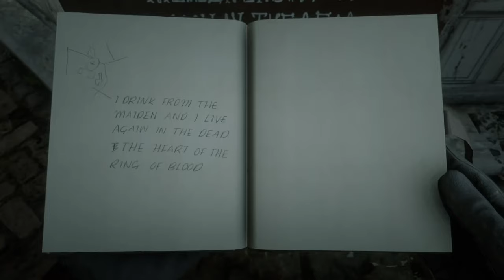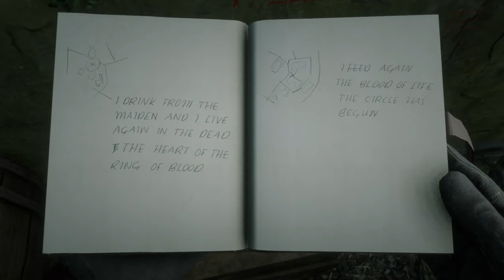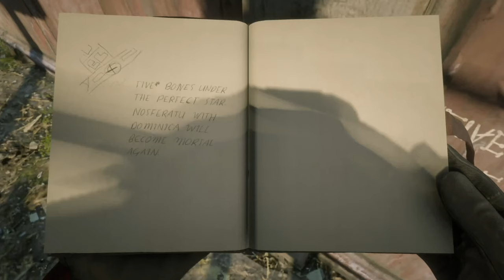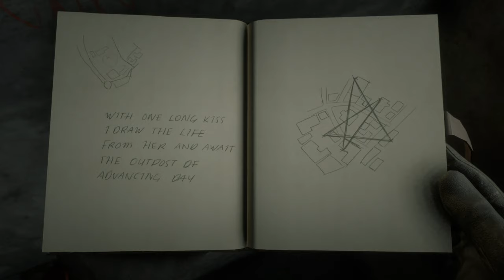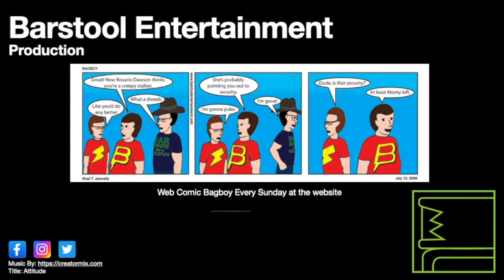Red Dead Redemption 2: Fun With The Vampire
John managed to hogtie the vampire, and decided to see what happens when he went to various locations.